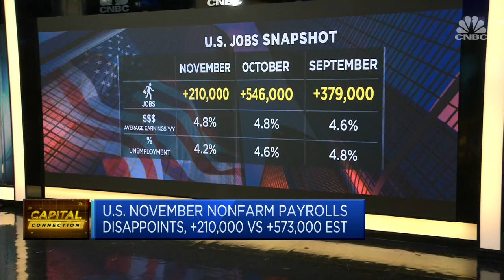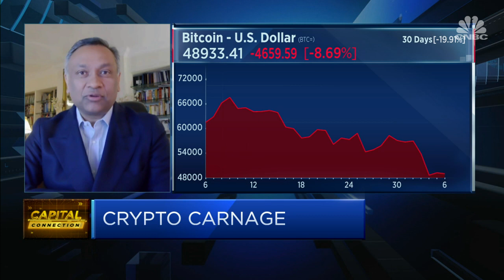Will the Fed react to the November payrolls upset?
The U.S. economy created far fewer jobs than expected in November, in a sign that hiring started to slow even ahead of the new Covid threat, the Labor Department reported Friday.